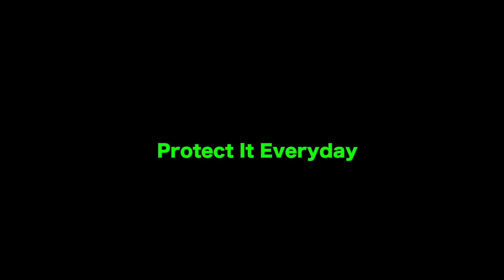P E R D I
Written, Directed, Filmed & Edited by
Avishay Boodhun (AB)

Cast:
Keshini Anniah
Nedhist Joorun
Rowin Ramhit
Adarsh Sayjadah (Bizzo)

Assistant Cameraman
Akash Bhugloo
Yanesh Daby

YC Prod

Sounds From Youtube (Non Copyrighted)

A film by AB PRODUCTIONS